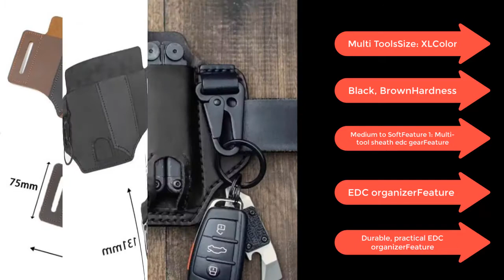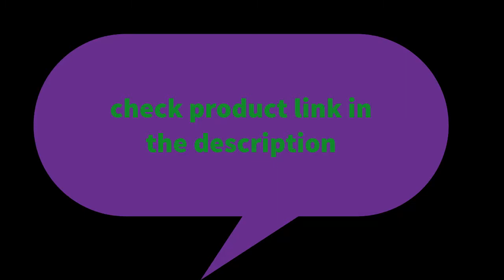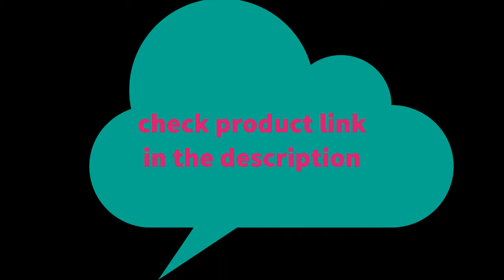Best 5 Leatherman Tools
1.Handmade Folding Knife Leather Sheath For Leatherman Multitool Sheath Pocket With Waist Belt Buckle Cosplay Decoration Tools

2.Leather Sheath For Leatherman Multitool Sheath EDC Pocket Organizer With Key Holder For Belt And Flashlight Outdoor Equipment

3.Leather Sheath Waist Holster for Leatherman Multitool Sheath EDC Pocket Organizer with Key Holder for Belt and Flashlight New

4.Leather Sheath for Leatherman Multitool Sheath EDC Pocket Organizer with Key Holder for Belt and Flashlight

5.22mm Steel Watch Adapter Bracelet Buckle Strap Push Button Bracelet Link Clasp For LEATHERMAN THREAD Entourage Wearable